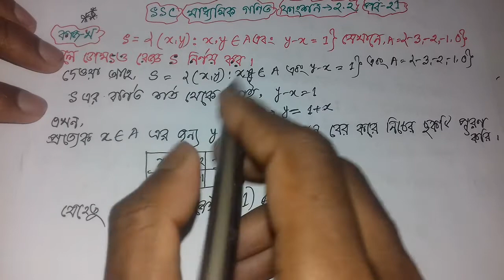SSC General Math Chapter 2.2 | SSC মাধ্যমিক গণিত অধ্যায় ২.২ | SSC Set and Function ২.২ | পর্ব 21